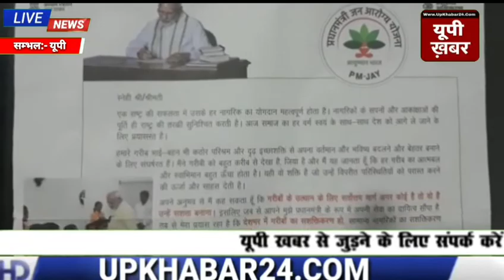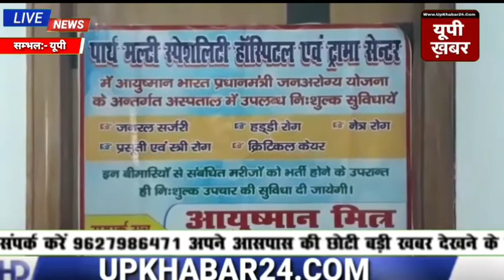जनपद संभल में प्रधानमंत्री की आयुष्मान भारत योजना से गरीब परिवारों का हो रहा निशुल्क इलाज कर रहे प्र